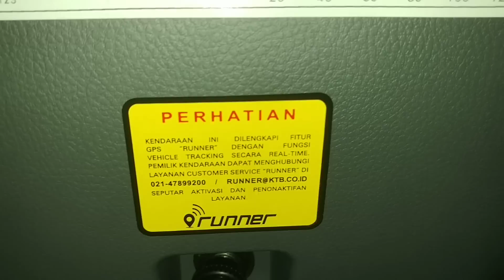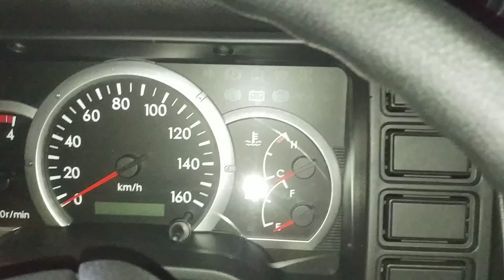CANTER NIK 2019 MURAH MERIAH...!! Cek Stok Gudang.